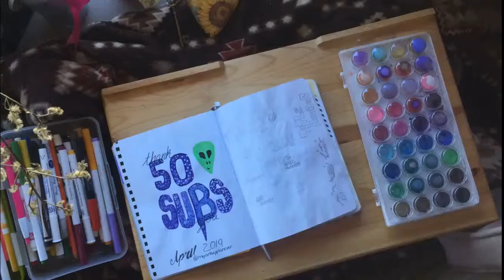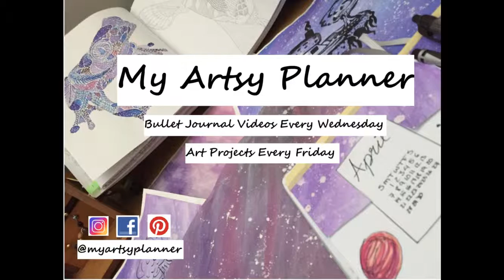Bullet Journal ll Bee's & Honey Themed Title page.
I post Bullet Journal tips, tricks and spread tutorials every Wednesday @12 pm PST.